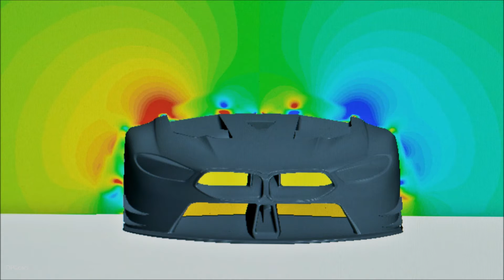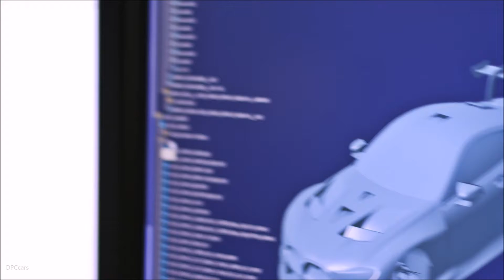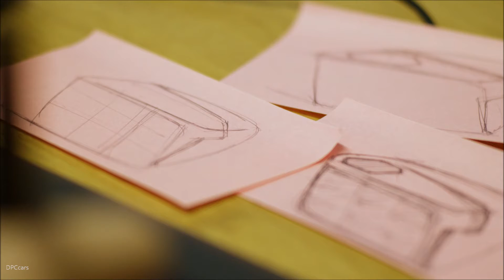BMW M8 GTE Development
The BMW M8 GTE is the new GT flagship vehicle—one that focuses on the greatest possible efficiency and maximum durability. Using such technologies as artificial intelligence, CFD and 3D printing, the engineers were able to reduce weight and improve traction, while perfecting the aerodynamics of the car, even down to the rims.

As BMW returns to the iconic 24 Hours of Le Mans for the first time since 2011, the team brings with it an unprecedented vehicle to match their competitive hunger.